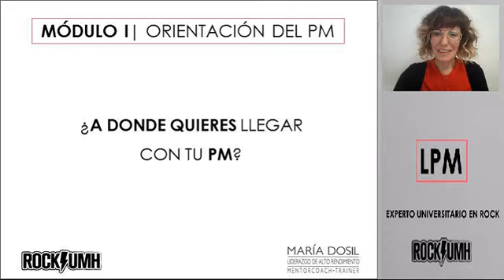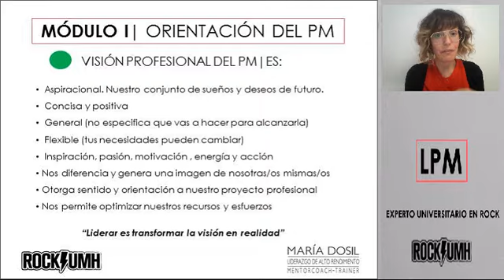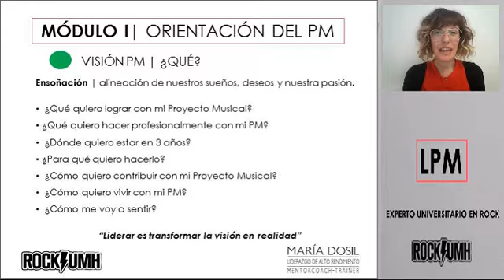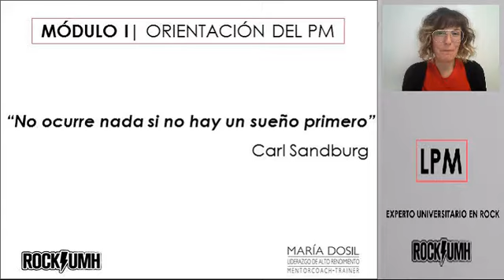MÓDULO I_VISIÓN DEL PM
VISIÓN DEL PM_VÍDEO 2